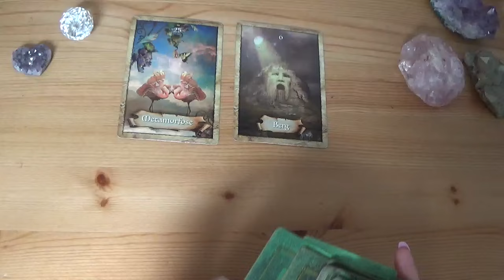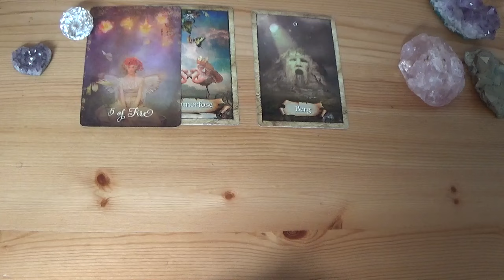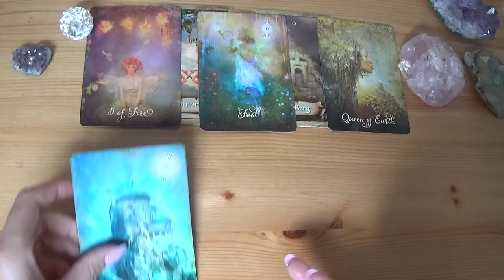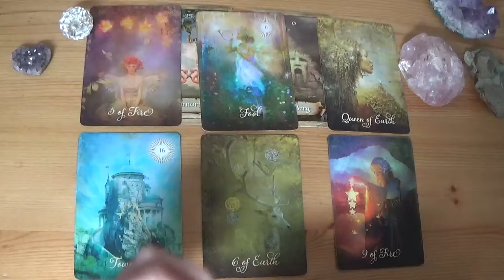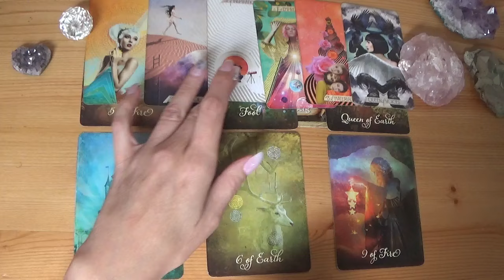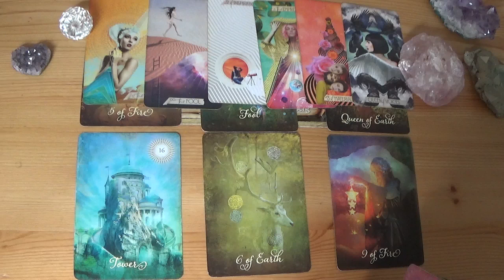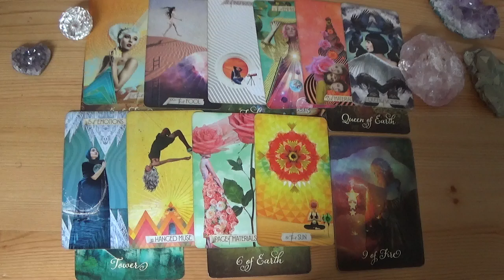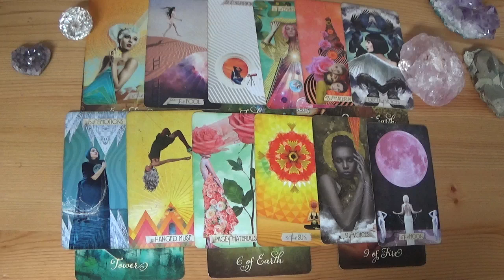Wat voelt jouw soulmate? - Hij/zij verklaart je de liefde! - Juli 2024 - Tarot Reading